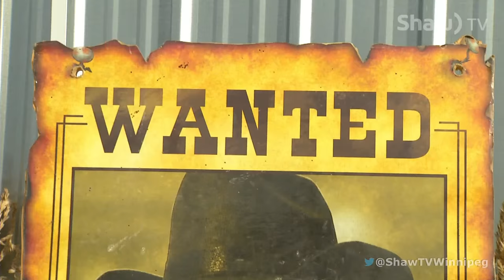Blair's Big Farm Adventure in Kenora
Shaw TV's Blair Malazdrewich takes a journey through Beaver Creek Ranch in Kenora.

beavercreekkenora.ca